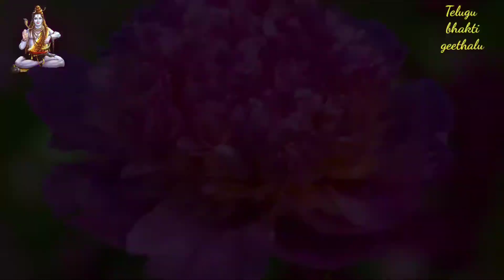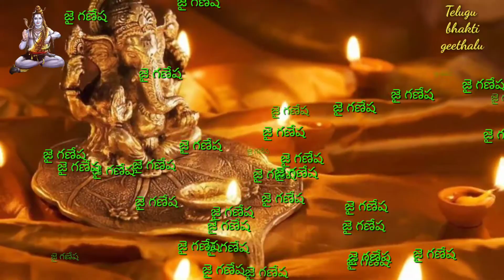కాణిపాక వరసిద్ధి గణపతి స్వామి song . Singer n v swami repalle. గుంటూరు జిల్లా. ఆంధ్ర ప్రదేశ్